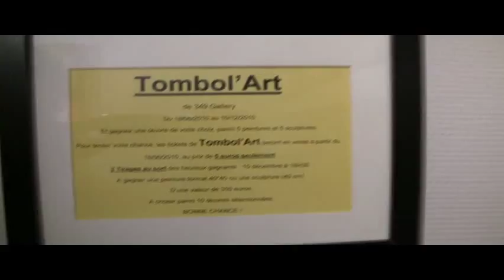Tombol'art 2010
Gagner une oeuvre d'art d'une valeur de 250 à 450 € pour seulement 5 €. Trois gagnants seront tirés au sort le 11 décembre 2010.